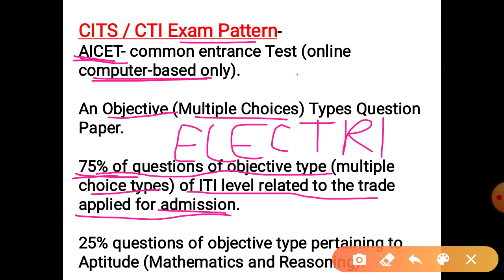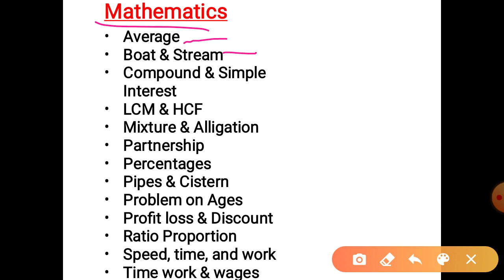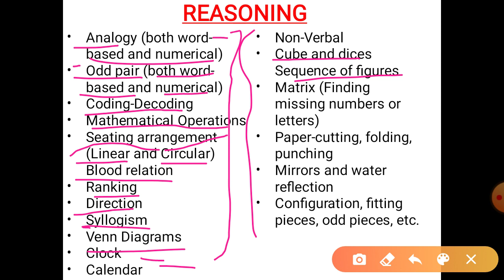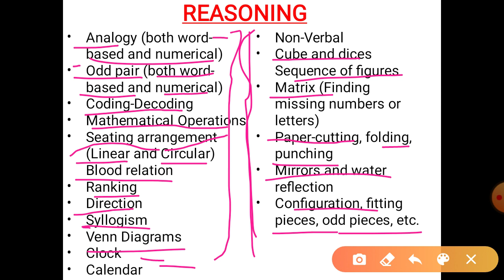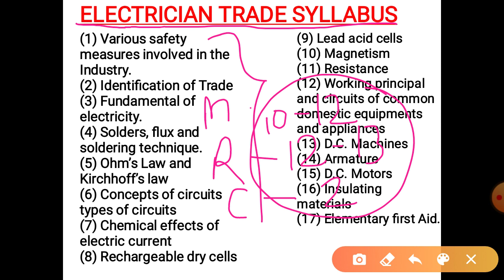CTI ELECTRICIAN ENTRANCE EXAM SYLLABUS CITS ELECTRICIAN SYLLABUS ENTRANCE EXAM CTI ENTRANCE SYLLABUS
@SUCCESS CAREER

CITS ELECTRICIAN ENTRANCE Exam Syllabus 2020
CTI ELECTRICIAN ENTRANCE syllabus 2020
CITS ELECTRICIAN Exam Pettern 2020 | CITS ELECTRICIAN Syllabus 2020 | How To Clear CITS Exam | CITS की तैयारी कैसे करे । CTI Admission 2020 एग्जाम में क्या पढ़ना है और माइन्स मार्किंग है या नही Examination  Pattern kya hai

CTI Full Information || सी टी आई से जुडी सभी जानकारी || What is CITS?
cits cits exam paper cits admission 2020
cits admission 2020 cti cti course
cits kya hota h
ati cti college list
cti fees government
iti teacher kaise bane
CITS course Information in hindi
CTI Course Information
CITS Course latest update
Cti compulsory in iti instructor Full information about CTI ITI CTI CITS What is CITS ITI TEACHER VACANCY ITI TEACHER QUALIFICATION ITI VACANCY CTI VACANCY
CTI Book Entrance Exam papers old question paper book for cti form
CTI ENTRANCE EXAM 2020| NON-TECHNICAL SYLLABUS Full details| Math | Reasoning | Current affairs
CTI ENTRANCE EXAM 2020 TECHNICAL AND NON-TECHNICAL SYLLABUS Full details| Math | Reasoning | Current affairs
CITS Syllabus for Engineering and Non-Engineering Trades,CTI admission 2020,सभी Trade का सिलेबस
CITS / CTI Admission 2020 | Exam Pattern, Exam date and Education Qualification
सीटीआई प्रवेश परीक्षा की तैयारी कैसे करें।
सीटीआई प्रवेश परीक्षा में क्या पूछा जाता है सिलेबस
सी आई टी एस प्रवेश परीक्षा सिलेबस
CTI / CITS Admission 2020 | CTI / CITS Entrance Exam 2020 | Full Details in Hindi
CTI kaise bhare pade
आईटीआई इलेक्ट्रिशियन सिलेबस
सीटीआई इलेक्ट्रिशियन सिलेबस
सीआईटीएस electrician SYLLABUS
CTI Electrician SYLLABUS
CITS Electrician SYLLABUS
Electrician ENTRANCE SYLLABUS
CTI Electrician entrance exam
CITS ka kaise bhare
CTI ka online form kaise bhare mobile me
CITS ka online form kaise bhare mobile me
CITS online form 2020 mobile me bharna
CTI ka Online form 2020 mobile se kaise bhare

TECHNICAL : ITI MECHANICAL ALL TRADE:
                 ◾️ FITTER
                 ◾️ TURNER
                 ◾️ MACHINIST
                 ◾️ WELDER
                 ◾️ Foundry
                 ◾️ Carpenter

Non-technical:-
                 ◾️ SSC
                 ◾️ RAILWAY
                 ◾️ BANKING

Regards:-
SUCCESS CAREER